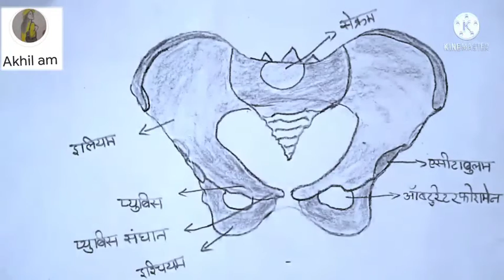Pelvic Girdle ki drawing/How to draw Pelvic Girdle/Pelvic Girdle ka diagram/Pelvic Girdle ka Chitar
Pelvic Girdle